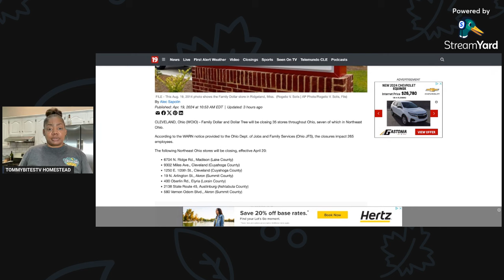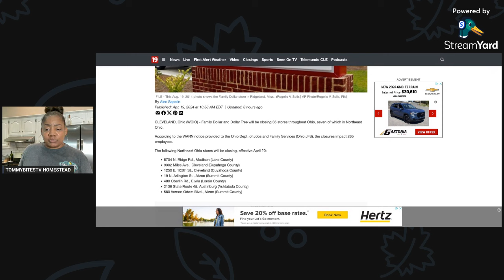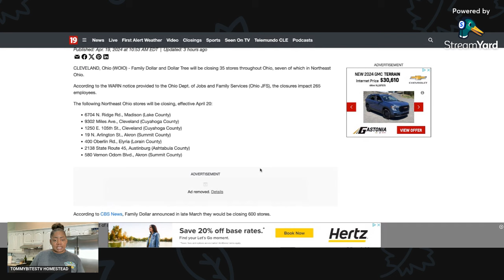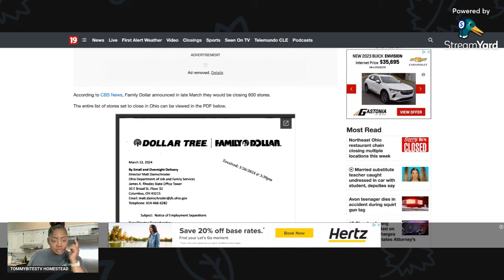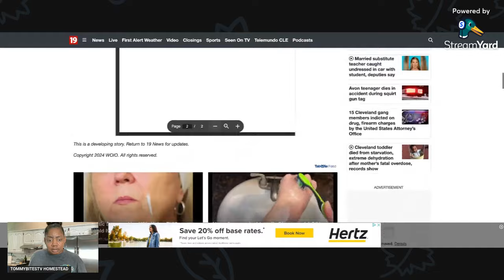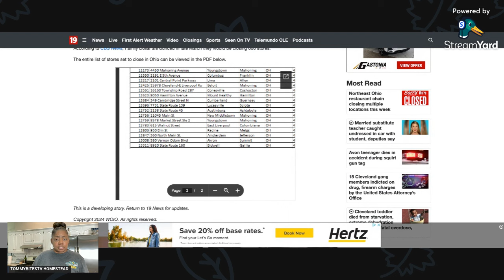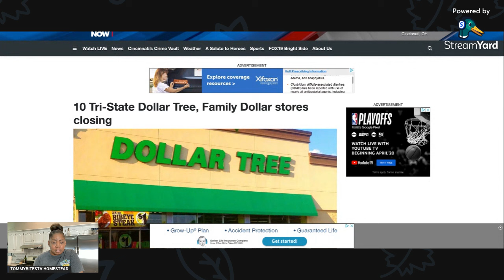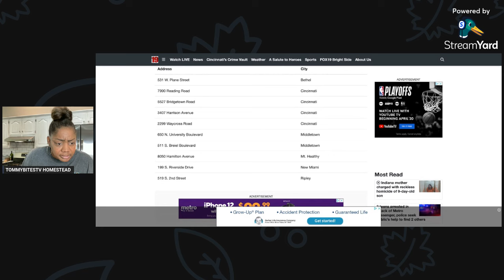FAMILY DOLLAR/ DOLLAR TREE- LIST OF LOCATIONS CLOSING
❤️👉🏽 Our BACKUP CHANNEL  @TommyBitesLife